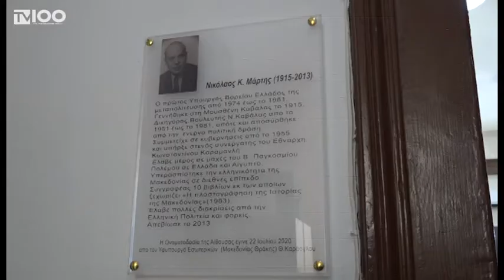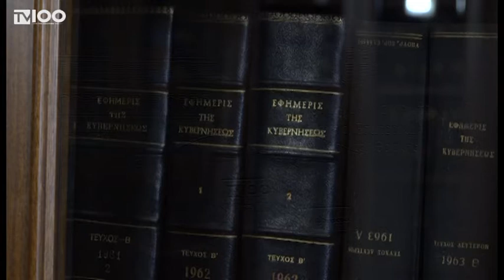Αίθουσα Ν. Μάρτη απέκτησε το ΥΜΑΘ(TV100-220720)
Σε κλίμα έντονης συγκίνησης, η αίθουσα συσκέψεων του ΥΜΑΘ ονομάστηκε σήμερα «Νικόλαος Μάρτης» έπειτα από την τελετή ονοματοδοσίας που πραγματοποίησε ο Υφυπουργός Εσωτερικών (Τομέα Μακεδονίας και Θράκης), κ. Θεόδωρος Καράογλου. Ο κ. Καράογλου τόνισε ότι αισθάνεται δέος και συγκίνηση που υπηρετεί στο υπουργείο όπου διετέλεσε υπουργός Βορείου Ελλάδος ο Νικόλαος Μάρτης.
ΡΕΠΟΡΤΑΖ Χρήστος Κατσικογιώργος
ΚΑΜΕΡΑ Άκης Σπορίδης
ΜΟΝΤΑΖ Φρόσω Αστραντίνη